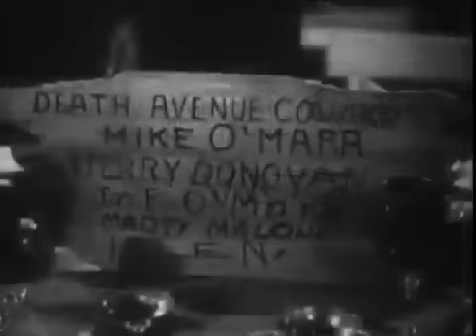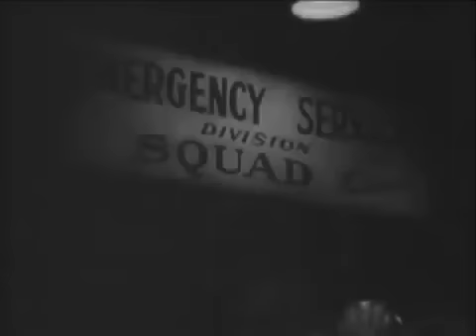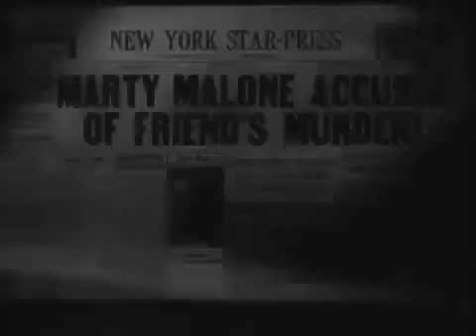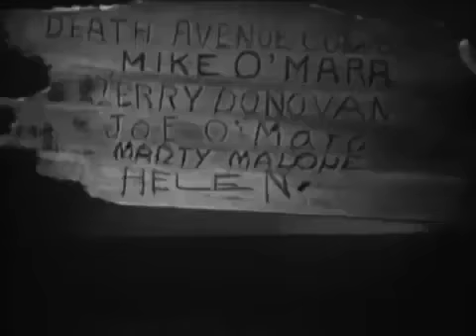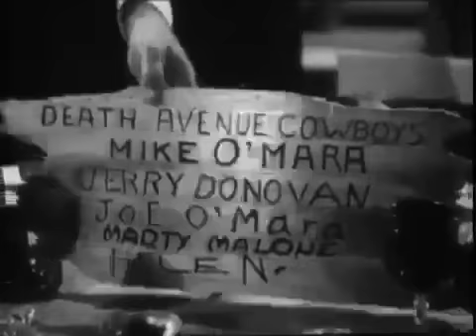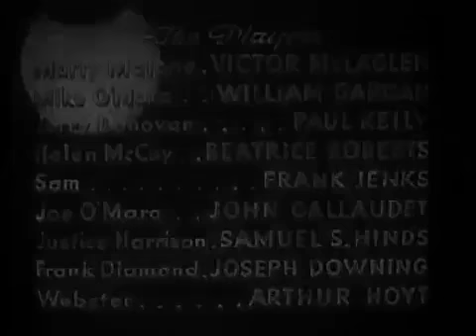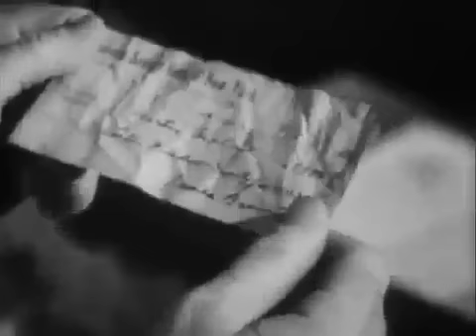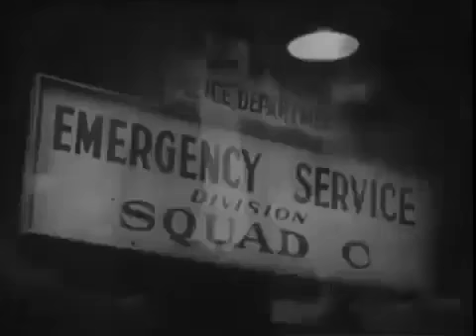Classic Thrillers vesves Mysteries of PizzaWood